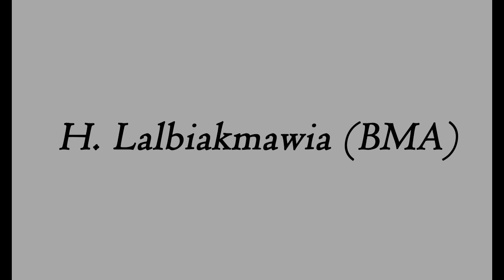H Lalbiakmawia BMA - I dam thin maw ka thianpa